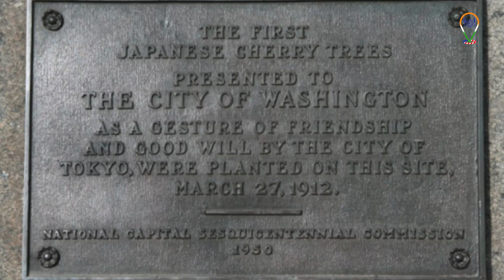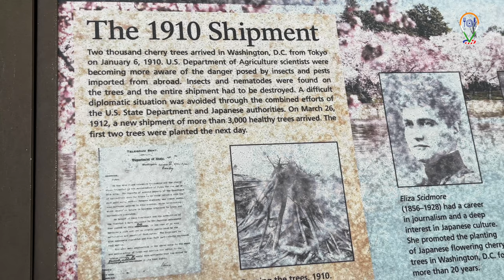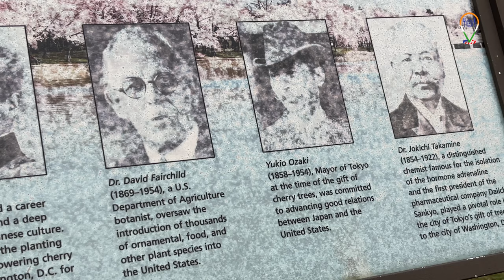CHERRY BLOSSOM - TIDEL BASIN | WASHINGTON D.C | USA VLOG in Tamil | March 2022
A Gift of Friendship
Time of Renewal and Optimism

The cherry trees in Washington DC began as a gift of friendship from Japan.

The national flower of Japan, the cherry blossom – or Sakura, represents a time of renewal and optimism. The pops of pink mark the ending of winter and signify the beginning of spring. Cherry Blossoms are some of the most beautiful flowers, coming in bright colors. The Cherry Blossom tree in full bloom, during the arrival of spring, is one of the most beautiful sights to behold.

Each spring, the Tidal Basin in Washington, D.C. is alive with crowds of visitors who come to see the iconic monuments framed by delicate pink and white cherry blossoms. The trees that line the walkways were a gift from the citizens of Japan in 1912, an act of landscape diplomacy and design initiated by First Lady Helen Taft. The relationship symbolized by these cherry trees continues to be recognized through both formal ceremonies and the admiration of visitors.